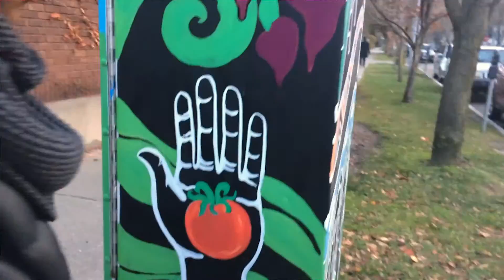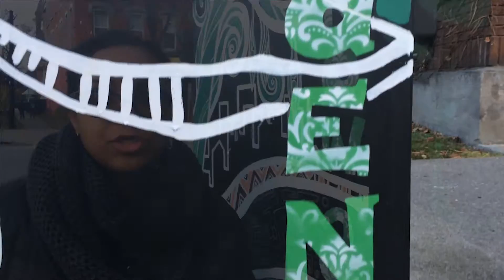Ithaca Artist Jackie Richardson's Electrical Box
Jackie Richardson is a mother, Ithaca High School art teacher, and small business owner.  She has a line of handcrafted jewelry called Uzuri Jewelry Designs.  Uzuri means beautiful in Swahili.

"My electrical box is a celebration of gardening as an ancestral birthright and how gardening has been a part of African American history.  It was a way of coming together.  We were tied to the land.  We were connected to the land.  We were stewards of the land.  I wanted to create a box for people to think about reconnecting to the land as a way to provide for ourselves - especially our young people.  The box being downtown, I wanted to remind people that they too can grow food and have more awareness that they can grow food and have more awareness that they can pass down to future generations.  I didn't want the people to be totally ambiguous but for the portraits to be representative of people of color.

As an artist, I mostly work in ceramic inspired by my African American heritage.  My jewelry work is also rooted in that culture, with patterns influenced by West Africa Culture and North African Culture.  In my work, common themes are my ancestral heritage and understanding my genealogy and how that relates to me today.  I consider myself as a maker of things.  I am happiest when my hands are busy.

I pursued being a teacher to give back.  I consider myself a people person.  The craft of teaching is so much about listening and learning from my students.  I love the vibrancy of the Ithaca community.  I feel very rooted in this community.  I've been teaching in the Ithaca City School District for almost 12 years. I love the vibrancy and so many activists here and so many people who want to make our community a better place.

I have a huge inner child.  I am a big kid inside.  Often you will see me with my two children at kid movies.  I am not there just for them, but often I am there more for me.

I grew up in a big fishing household.  My dad was a big hunter.  We went to gun shows.  Often we were the only Black family in very rural settings.  I am from Rochester but we had a weekend home in Hemlock, NY.  My dad was an administrator in the Rochester school district.  My parents took us fishing.

In our communities, we tend to think we are one-dimensional.  But we aren't.  I have something very connected to the rural kids I teach.  I love fishing and motocross.  I have these rural experiences that I don't often share with people.  I've eaten moose.  I've eaten raccoon.

I see myself as someone who tries to unite people.  I want the public to know I feel it to be a privilege and honor to teach young people in Ithaca.  I take teaching and helping people seriously.  I am grateful to live and work in Ithaca.  I care for this community, and hope it continues to come together, and work together.  I hope people will listen to each other and have empathy."